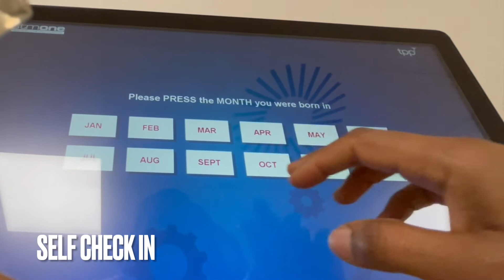My Smear (Live) Test + What You Need To Know | When Last Did You Get Checked Sis?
Hey Guys, in this video i am getting a smear test done. i was so nervous. When last did you get checked sis? Please dont fear the smear, cervical screening saves lives.

Please share with someone that needs to hear this.

Gloreeyah 🤍